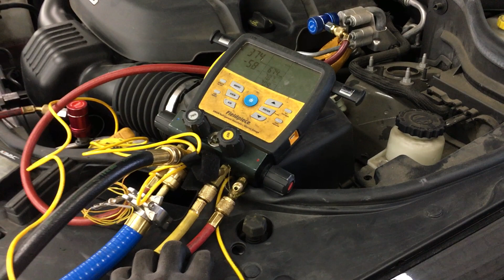R1234YF RECHARGE PROBLEMS SHOP HAVE BEEN HAVING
Video cut short by phone call sorry no time to reshoot video